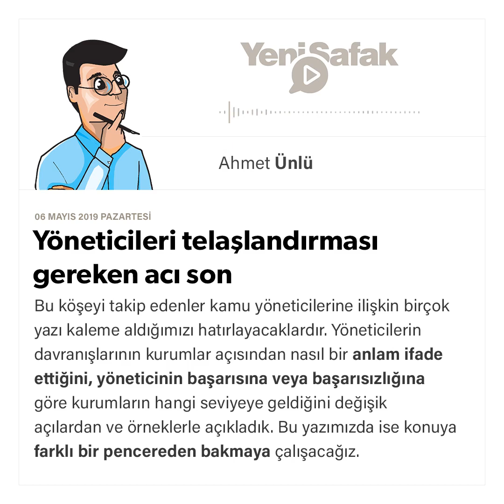Ahmet Ünlü - ​ Yöneticileri telaşlandırması gereken acı son - 06.05.2019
Bu köşeyi takip edenler kamu yöneticilerine ilişkin birçok yazı kaleme aldığımızı hatırlayacaklardır. Yöneticilerin davranışlarının kurumlar açısından nasıl bir anlam ifade ettiğini, yöneticinin başarısına veya başarısızlığına göre kurumların hangi seviyeye geldiğini değişik açılardan ve örneklerle açıkladık. Bu yazımızda ise konuya farklı bir pencereden bakmaya çalışacağız.